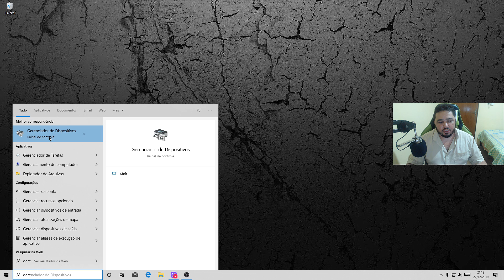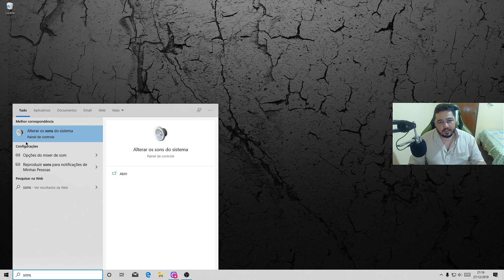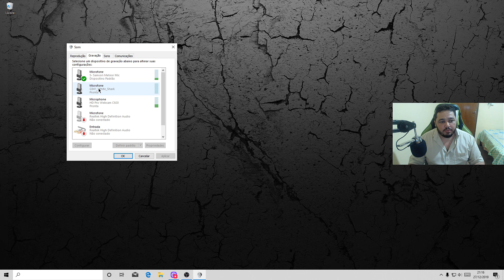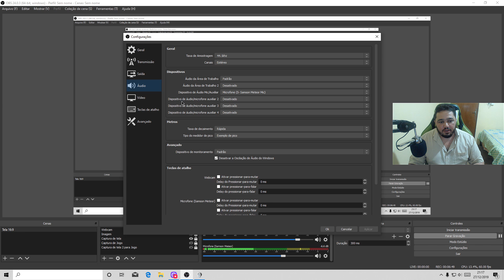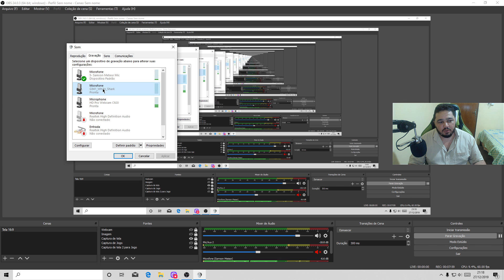Microfone | Headset não funciona no WINDOWS 10 - Aqui está 2 SOLUÇÕES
Microfone e Headset não funciona no WINDOWS 10

Playlist Canva.

Playlist Dicas.

Playlist Audacity.